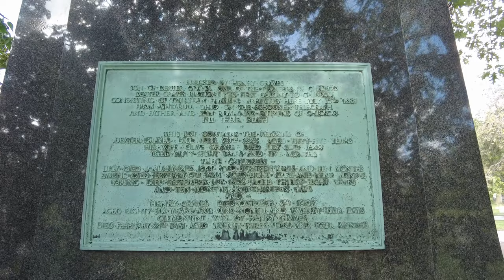Graceland Cemetery: Predicting your Death at Eternal Silence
Cemetery Hauntings: Eternal Silence Can Predict Your Death.  Today, we will check out Eternal Silence at Graceland Cemetery in Chicago, Illinois.  If you enjoy haunted places and ghost stories, this is one of Chicago's most known legends.  Eternal Silence was a Loredo Taft masterpiece marking the grave of Dexter Graves, who was one of Chicago's original pioneers.